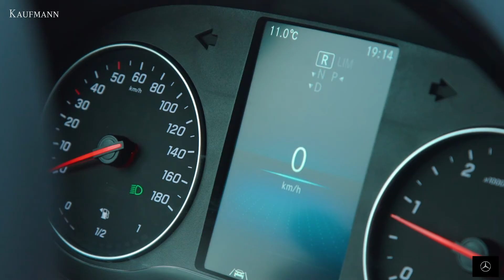Mercedes Benz Sprinter Automática su INTERIOR Aquí...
• La nueva versión automática de New Sprinter (19+1) con tracción integral o trasera se caracteriza por entregar seguridad y confort a todos sus ocupantes al momento de trasladar pasajeros.